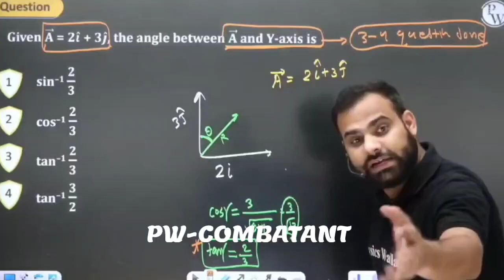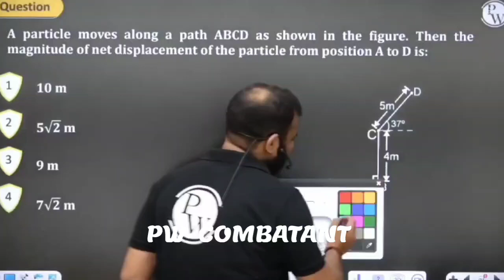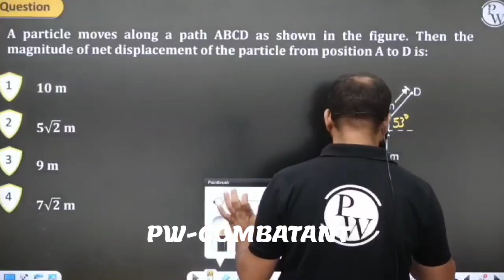Those Who Attend Live Lectures! MR Sir Message ⚠️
neet 2024,
2 year plan for neet 2024,
lakshya 2.0 neet 2024,
arjuna 2.0 neet 2024,
yakeen 2.0 neet 2024 faculty,